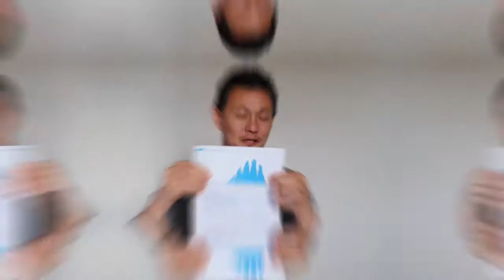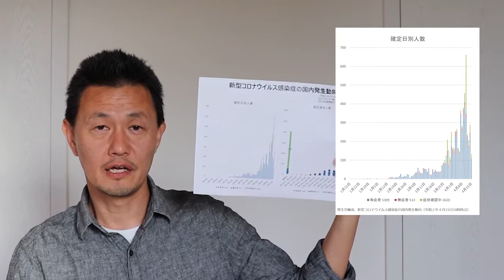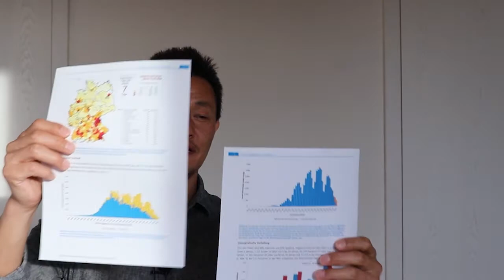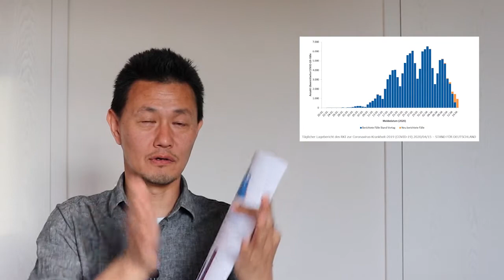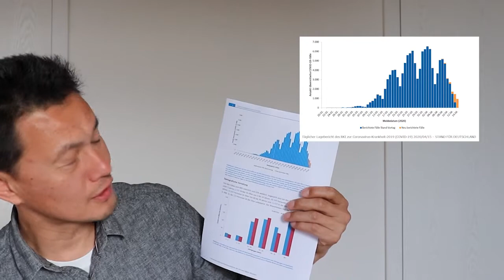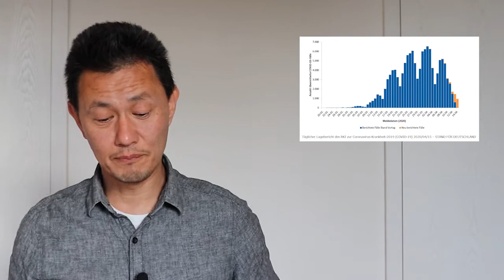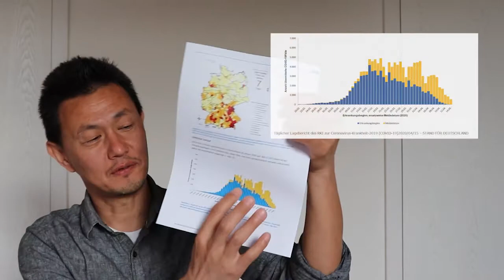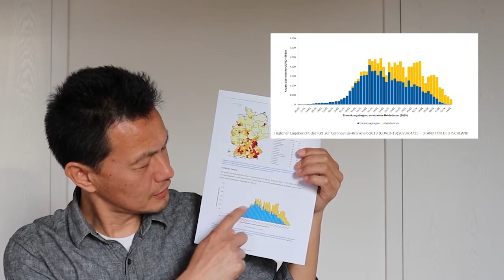新型コロナに際してのドイツにおける統計情報の取り扱い、ナウキャスティングとは？ 2/3【時事ネタ】（村上敦）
村上 敦 〜ドイツ在住のジャーナリスト・環境コンサルタント〜
日本で土木工学部、ゼネコン勤務を経て、環境問題を意識し、ドイツ・フライブルクへ留学。
フライブルク地方役場（ブライスガウ・ホッホシュバルツバルト郡）建設局に勤務の後、2002年から独立し、ドイツの環境政策、都市政策、エネルギー政策などを日本に紹介する。

多様なメディアへの寄稿と企画協力、環境関連の調査、自治体／企業へのコンサルティング、講演活動を続ける。南ドイツの自治体や環境関連の専門家、研究所、NPOなどとのネットワークも厚い。

著書：『kWh＝￥～エネルギー価値の創造で人口減少を生き抜く』

日本の厚生労働省、新型コロナウィルス感染症について（4/15の動向）：

ロベルトコッホ研究所、SARS-CoV-2のドイツにおける2020年の蔓延の現在予測（4/15発表、ドイツ語）：

ロベルトコッホ研究所、SARS-CoV-2のドイツにおける2020年の蔓延についてのモデリング（3/20発表、ドイツ語）：